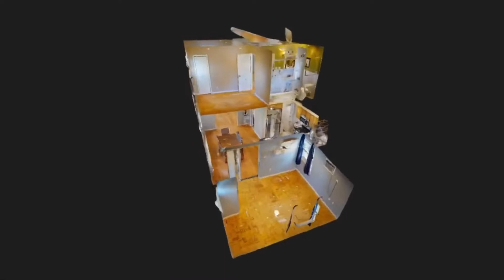89-75 216th Street Queens Village 3D Walkthrough Short - New York | Matterport